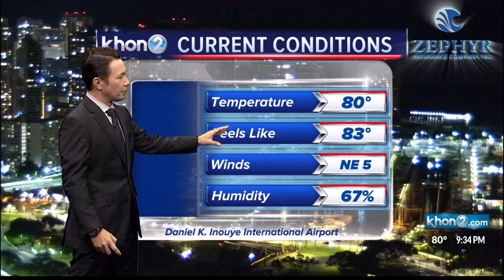Justin Cruz WX 11-5-20